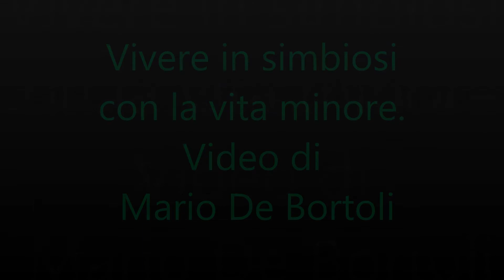La vita minore 11 03 2018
La vita minore 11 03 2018  Video di mario De Bortoli.